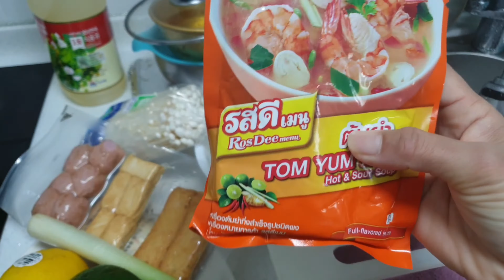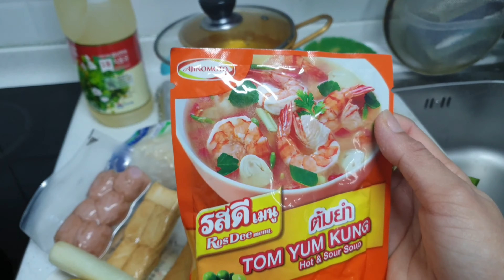Vlog || Pertama Bikin Tomyam Di Hari Pertama Puasa || Bikin Takjil Es Pisang Ijo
Assalamualaikum 💖
Vidio vlog, jalan~jalan, wisata kuliner di negeri gingseng korea selatan dan masih banyak keseruan lainnya di sini.
So Let's do wach here..!!
💞Hijab Backpacker💞

      Marhaban ya Ramadan , Alhamdulilah kita bisa bertemu lagi dibulan ramadhan ini, semoga ibadah puasa kita lancar ya guys, hari pertama puasa pengen experimen  bikin tomyam, dan es pisang ijo buat takjilnya, selamat menunaikan ibadah puasa buat sodara muslimku.

Record: Samsung Not 9 & Canon Eos M10
Editor: Kinemaster
Joined
Facebook Firkhotul Laeli
Instagram Firkhotul Laeli

Agar Bisa Semangat Upload Vidio
Terimakasih 💞